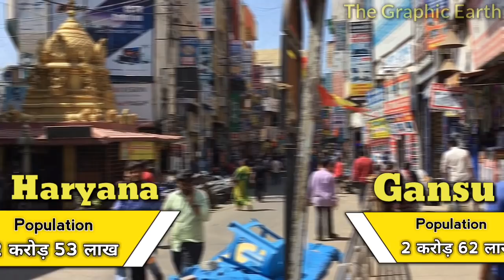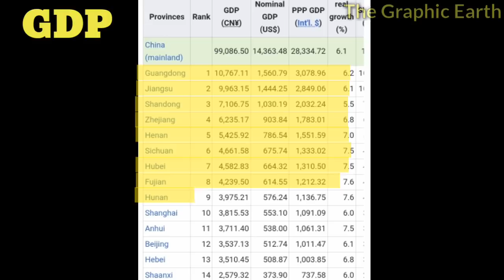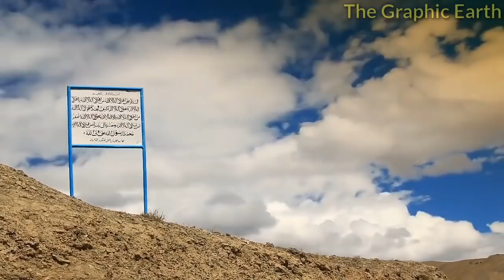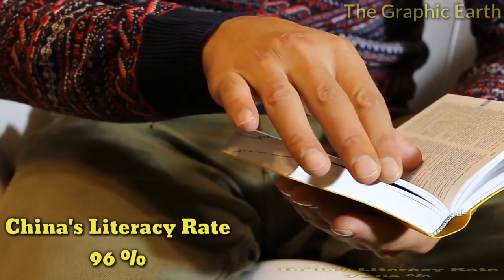Indian States Vs Chinese Provinces | India China Comparison 2020 in Hindi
Hi
👉About This Video :

Friends, In this video I explained, Indian States Vs Chinese Provinces. How Chinese Provinces are Comparable with Indian States.

👉Agar video aachi lage to Like Kijiye, Share kijiye Or Comment Kar muze Bataiye Agar Aapka koi Sawal Ya Suzav Ho to.

Topics that I included in this video,

1) Indian States Vs Chinese Provinces
2) India China Comparison 2020 in hindi
3) india states vs china provinces gdp comparison
4) chinese provinces vs indian states
5) India Vs China in hindi
6) all provinces of china
7) indian states comparison with other countries
8) indian states comparison in hindi
9) bharat banam china news
10) bharat vs china news hindi
11) भारत बनाम चीन युद्ध
12) भारत बनाम चीन अर्थव्यवस्था तुलना
13) भारत बनाम चाइना
14) india china hindi

✴[Note: I am Not Creator of All images/Pictures/videos/clips that used in Video. All images/Pictures/videos/clips Are taken from Google and Other websites. All images/Pictures/video/clips Are From Respected Owners. so we credit all images and pictures  and videos to respected owners that help us to explore our knowledge and information. Again thanks to all respected owners. ]

✴[This video is only For Educational and information Purposes not for harm Anyones fillings and Other related turms]

✴Editing on images are just for Highlighting that Area not Other Editing to be done.